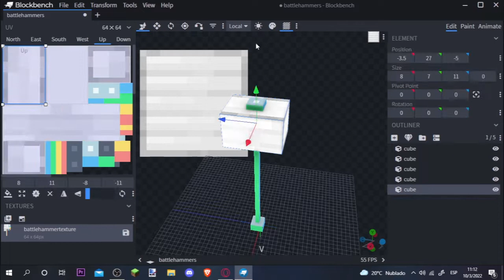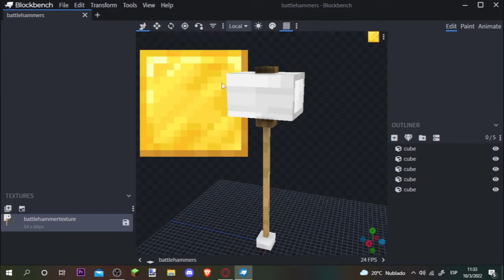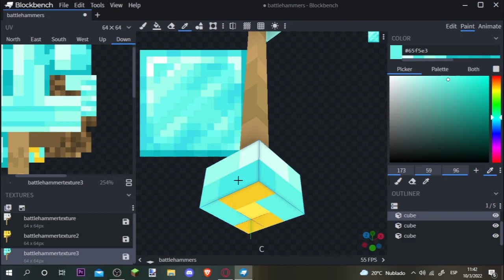Hammer | Blockbench Timelapse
Hammer Time!
Here goes the full process behind the making of the Hammer.